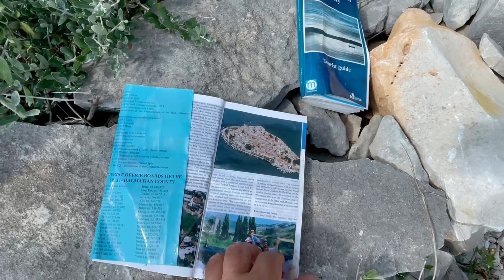Plimbare prin insula !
A3 a zi de vacanta, shoping  de dimineata, am urcat pe munte pana la o biserica din sec 10 !